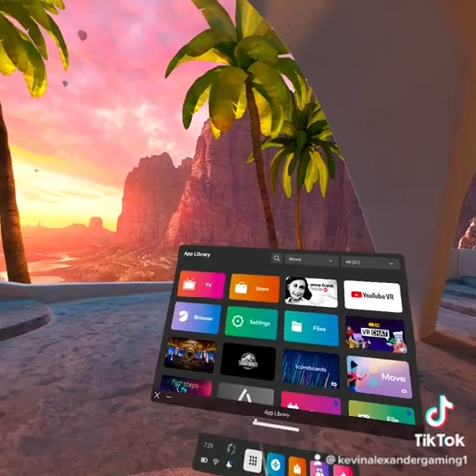Second footage from the first